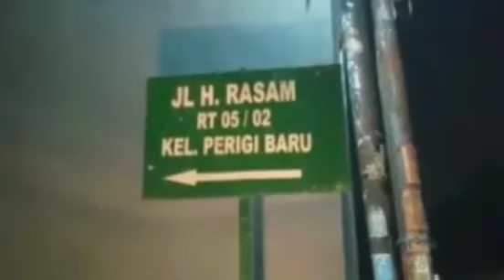NOBAR LAYAR TANCAP KKF ACARA MANASIN ALAT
nobar layar tancap kkf acara MANASIN alat di rumah bang Kiki di perigi Tanggerang selatan